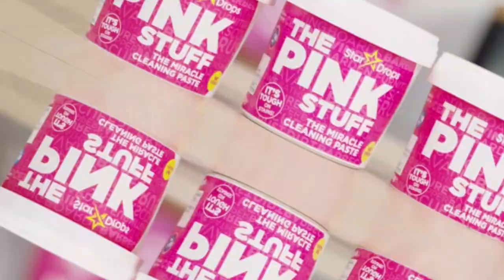👍 Best Cleaning Paste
🔥 Welcome to YB Store! This is the best place for you to discover the best and unique gadgets, amazing tools, amazing accessories and tech gadgets from around the world.

You are going to enjoy smart gadgets and watching, Appliances for the home that are next level. These smart home gadgets and devices that are the next level of smart life are very relaxing and satisfying that can help you calm your anxiety, inspire yourself and turn your boring times !

📝 Want to submit your videos? We will respect your products and give you full credit and grow your business.